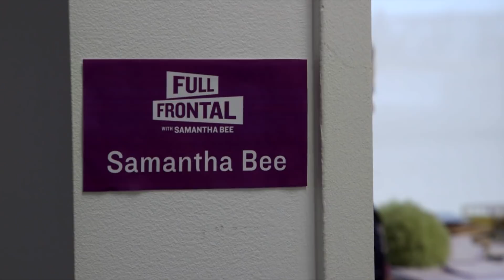Checking In On The Correspondents' Summer Jobs | Full Frontal on TBS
While on hiatus, our correspondents like to pick up some extra work.